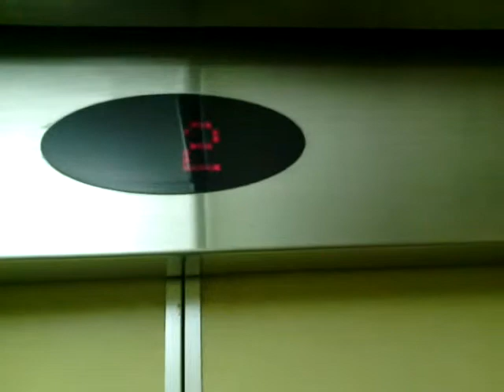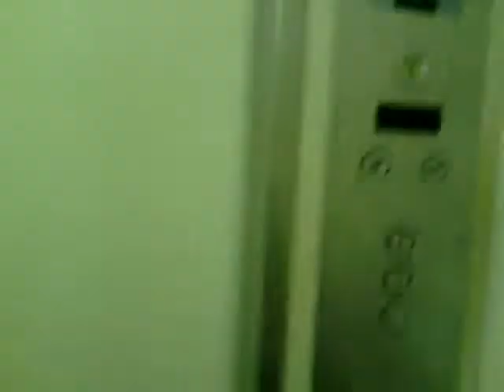Dong Yang Traction Lift at Husada Funeral Home, Jakarta (Retake 1)